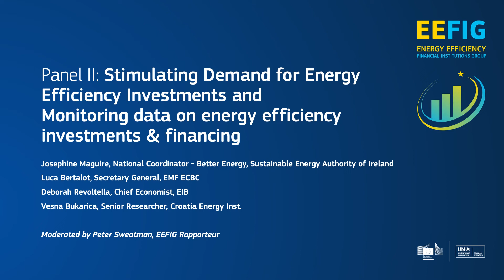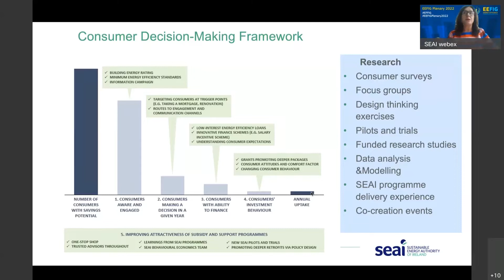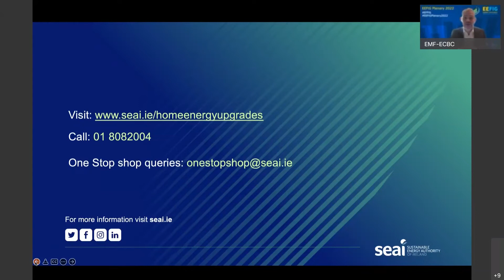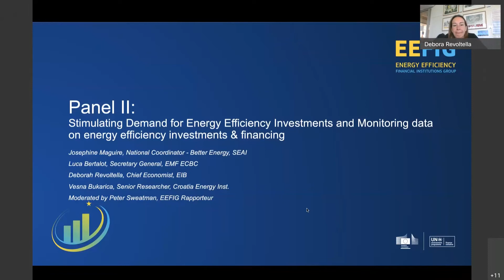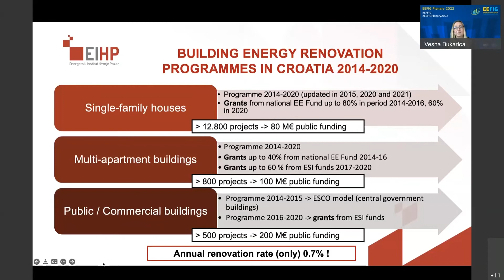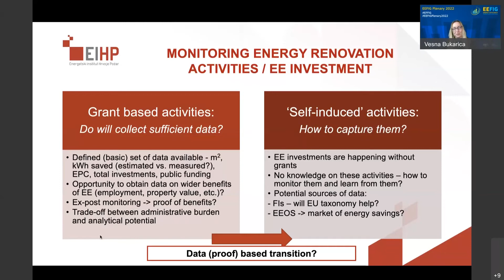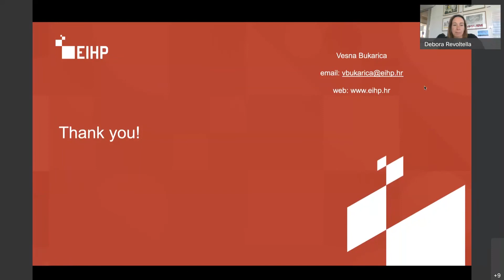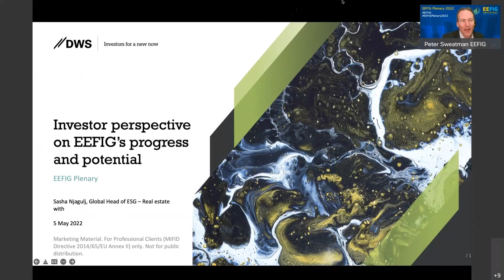EEFIG Plenary Meeting (4 May 2022) - Panel 2 Stimulating Demand for Energy Efficiency Investments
With a combination of keynote speeches and high-level speakers on current issues in energy efficiency finance, the EEFIG Plenary meeting 2022 was the occasion for participants to discuss the results of the different work streams in 2021 and draw up possible pathways for EEFIG in 2022 and beyond.

Day 1 of the Plenary, on 4 May was a high level event with distinguished keynote speakers on the role of EEFIG and financial institutions in the context of the Fit for 55 package and in delivering the EU climate ambitions. It presented key EEFIG results during 2021 and offered panel debates on e.g. Applying the energy efficiency first principle in sustainable finance, Stimulating Demand for Energy Efficiency Investments and Monitoring data on energy efficiency investments & financing.

About this session:

Panel II: Panel - Stimulating Demand for Energy Efficiency Investments and Monitoring data on energy efficiency investments & financing, Members of recently launched EEFIG WGs discuss how barriers related to demand activation and tracking investment & financing levels can be addressed:
- Josephine Maguire, National Coordinator - Better Energy, Sustainable Energy Authority of Ireland
- Luca Bertalot, Secretary General, EMF ECBC
- Deborah Revoltella, Chief Economist, EIB
- Vesna Bukarica, Senior Researcher, Croatia Energy Inst.
Moderated by Peter Sweatman, EEFIG Rapporteur